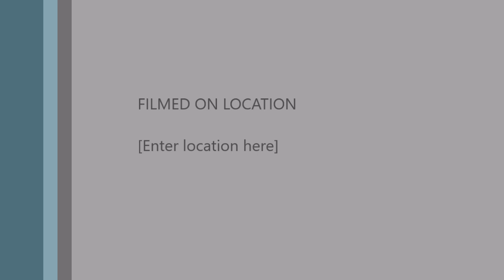How to paint an EAGLE Easy Acrylic Painting Step by Step FULL Tutorials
How to paint an Eagle Easy Acrylic Painting Step by Step, Full LESSON

Learn how to paint an eagle with easy techniques to help you have fun and paint a beautiful eagle, use this trick to paint feathers, and to make your painting easier here is the pattern for the eagle to transfer to your canvas, step by step instructions on how to transfer your sketch included in video.

Brushes: Size 8 and 1" Bristle brush flat,  Flat Synthetic chiseled edge brush, Filbert brush, Fan Brush and small round or liner brush..

Canvas I use is 11 X 14, you can use any size

Acrylic Paints I use: Cad Red, Cad Yellow, Ultramarine Blue, Sap Green, Burnt Umber, Black and White

For Art Supplies i use or recommend:

I upload video's every Monday, Wednesday and Friday,

If you would like  FULL Lessons, Early access, more video's, Traceables, Reference photo's, Patterns,  Tips and Tricks,  and more all for only $1.00 a month, go my PATREON page link below.

or

Link to 3 steps to a perfect painting

Here is my email address, you can ask me questions, order my brushes, or get information on where to buy paints, brushes, or any art supplies, or send your finished painting, I would love to see it..